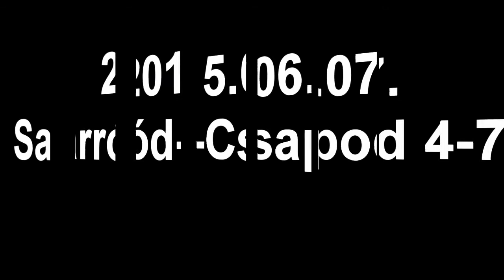2015.06.07. Sarród-Csapod 4-7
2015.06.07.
Győr-Moson-Sopron megyei III.osztály 29.forduló
Sarród-Csapod 4-7